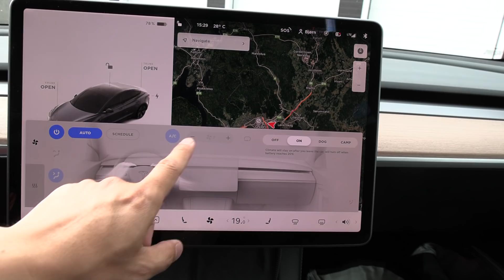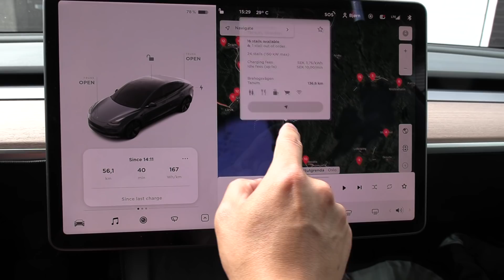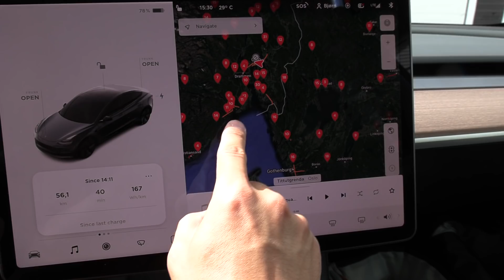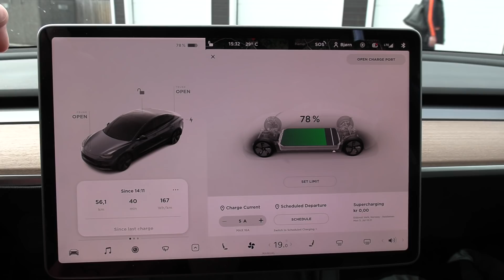Should I do 1000 km with 82 kWh Model 3 Long Range?